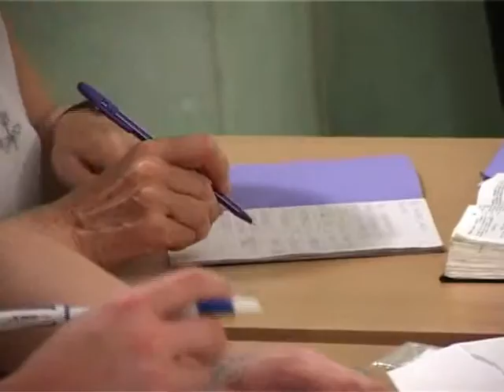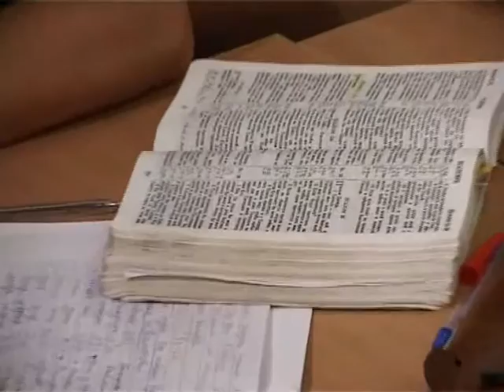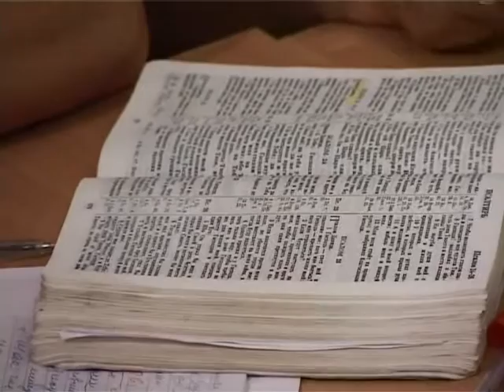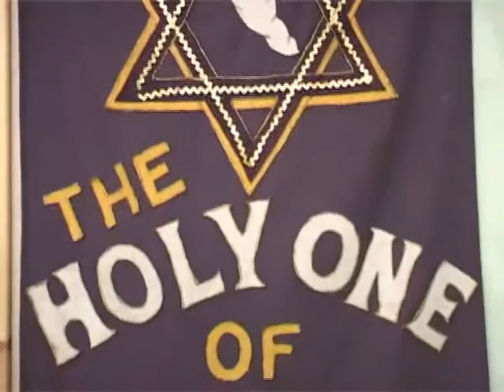МЕБИ Волтер Либер "Книга Брейшит" Урок 10